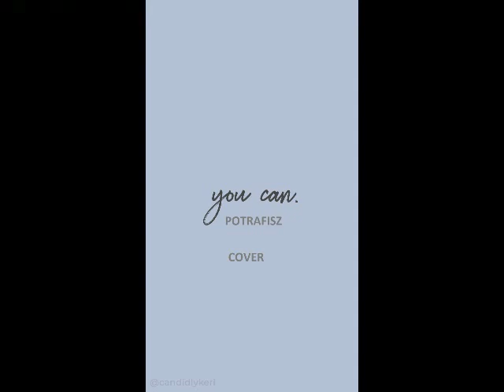Krzysiek K. - Potrafisz ( Cover )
Witajcie dziękuje za 17 tys. subskrypcji w podzięce prezentuje fragment coveru piosenki Roxie.
Piszcie jak wam się podoba moje wykonanie.
Jeśli się podoba łapka w górę oraz subik.